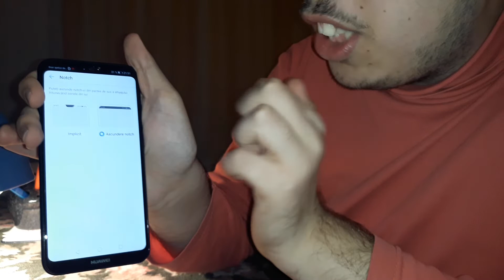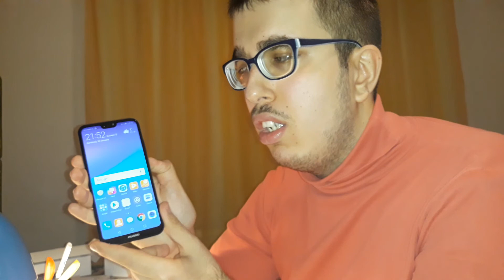UNBOXING SI REVIEW // HUAWEI P20 LITE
In aceasta seara, va voi prezenta superbul telefon HUAWEI P20 LITE. Voi incerca, pe cat posibil sa postez saptamanal pe acest canal, reviewuri din lumea tehnologiei si a gadgeturilor. Asa ca, urmariti-ma in continuare pentru cat mai multe reviewuri interesante. Nu uitati dati like videoclipului, subscribe si sa turtiti clopotelul, pentru a fi la curent cu ultimele videoclipuri postate pe acest canal si share pe retelele de socializare, pentru a afla si prietenii vostri.

Vizionare placuta !🎥🎥🎥🎥🎬🎬🎬🎬